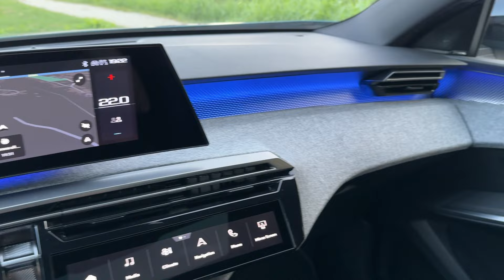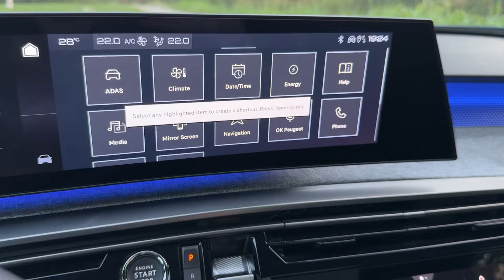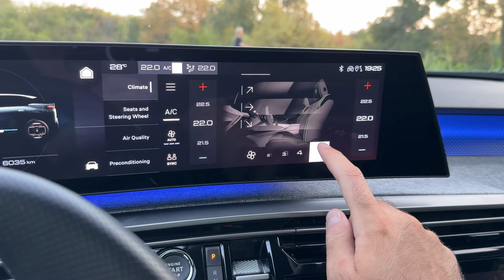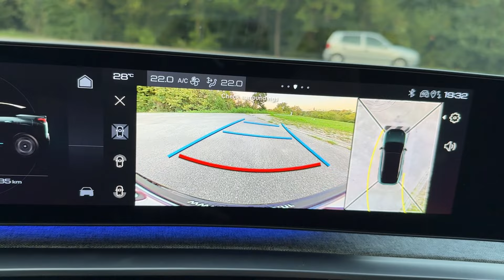New PEUGEOT 3008 2024 - PRACTICALITY test, useful features & TRUNK SPACE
New car on test - it's the Peugeot 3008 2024 model and in this video I show you the practical details & useful features of the car.

MODEL IN THE VIDEO:
PEUGEOT 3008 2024 e-3008 GT
electric model, 210 HP
2-wheel drive, 73 kWh battery, 525 km of range by WLTP cycle
Color: Obsession Blue
0-100 km/h: 8,8 seconds
TOP SPEED: 170 km/h
AC charging 11kW, DC 160 kW
21-inch HD PANORAMIC i-cockpit
PRICE for the PEUGEOT e-3008 GT in Croatia: 52.590 EUR